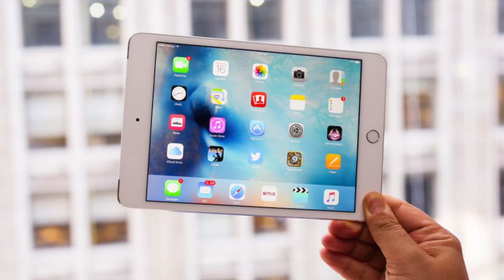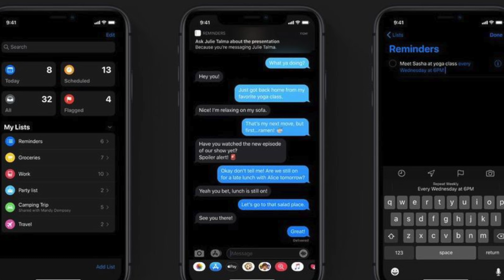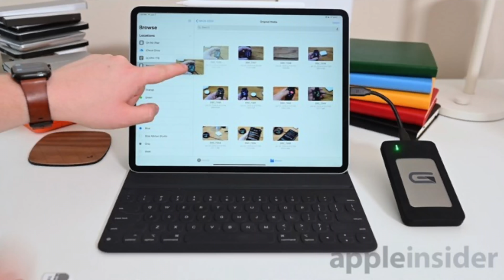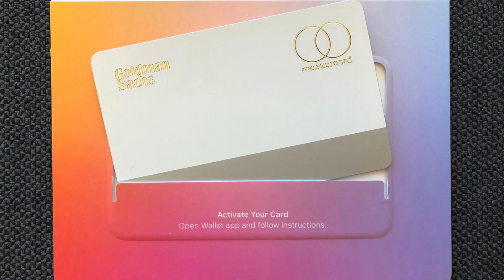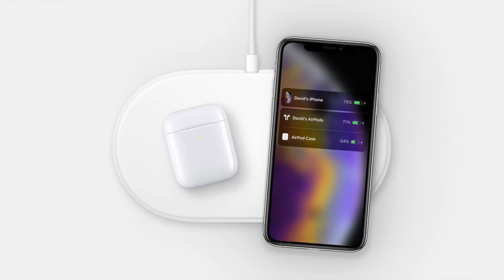Apple in 2019: Year in Review